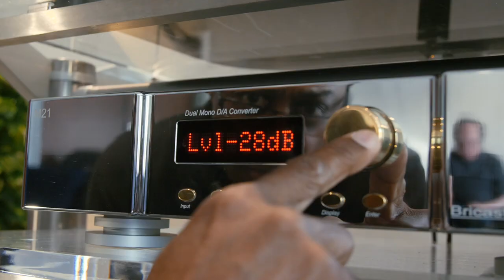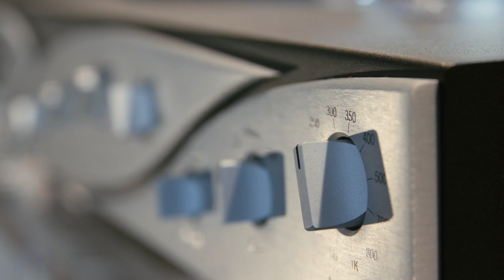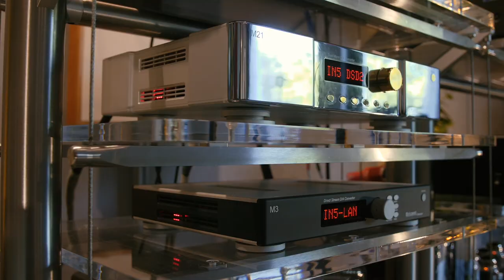Mood: Bricasti, Zesto, Tidal Audio, The Voice That Is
Last month, I attended a weekend of seminars hosted by Doug White of The Voice That Is, in collaboration with Bricasti Design and Zesto Audio. We filmed the full seminars and those will be up soon. In the meantime, here's a taste! Full system listed below.

Seminar Videos: [will put a link here when they're up]

SYSTEM IN THIS VIDEO

Totally Tubular:
- Zesto Audio Leto 1.5 Line amp
- Zesto Audio Tessera Phono-stage
- Zesto Audio Eros Class A Mono Amplifiers

A Digital State:
- Bricasti Design M3 DAC
- Bricasti Design M1 DAC
- Bricasti Design M21 DAC
- Bricasti Design M28 Mono Amplifiers

Wax Spinner:
- Reed Muse 1C Turntable (Belt Drive Black finish; plays 78, 45, 33, and even 16 RPM records)
- Reed 2G Tonearm (10.5”)
- Airtight PC-7 cartridge

Supporting Cast:
- TIDAL Audio Contriva Speakers (Ebony Macassar Veneer shown)
- Dynamic Design Titania Cables throughout the system
- Stillpoints ESS Racks (Acrylic shelves)
- Stillpoints Aperture Panels